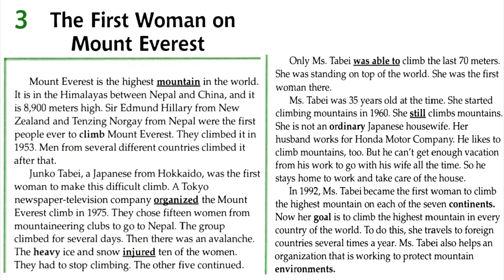Facts and Figures - Unit 7: Exploration and Adventure - Lesson 3: The First Woman on Mount Everest